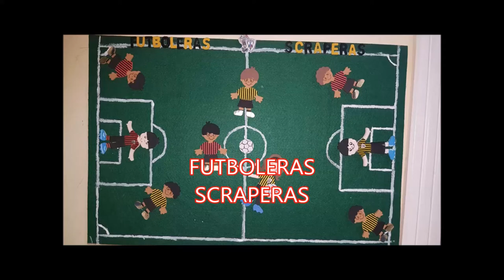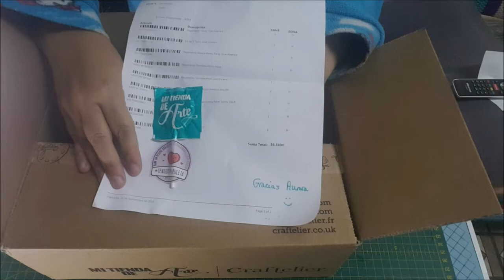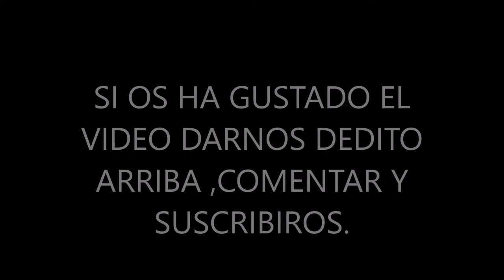MINI COMPRAS MI TIENDA DE ARTE